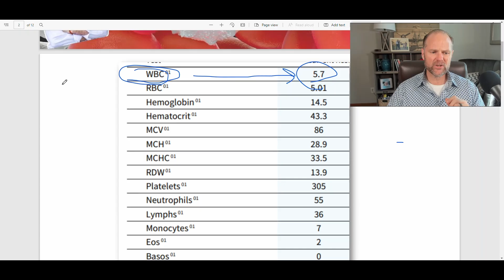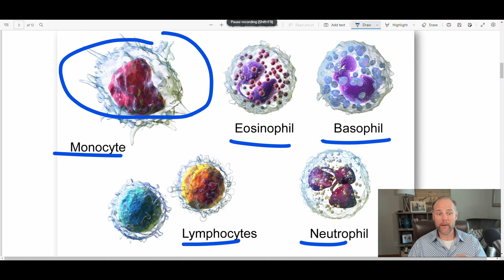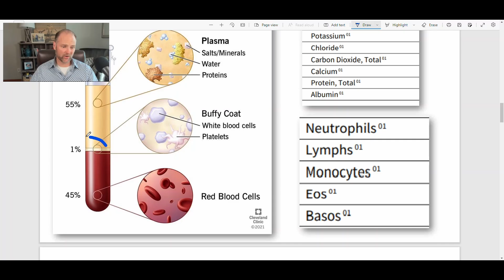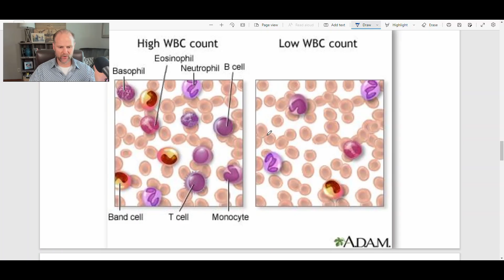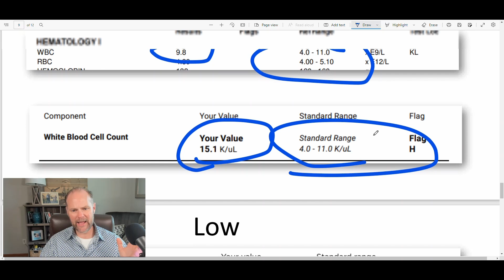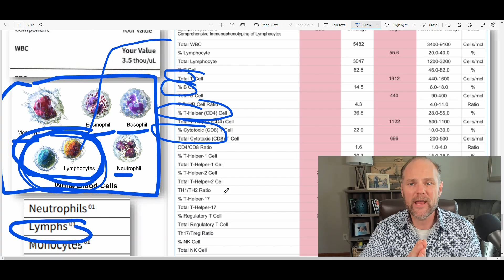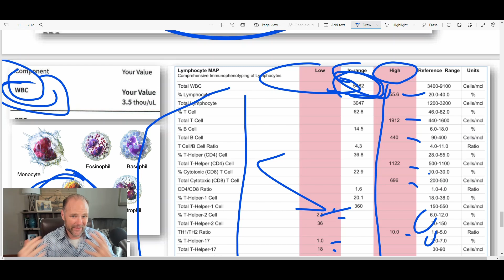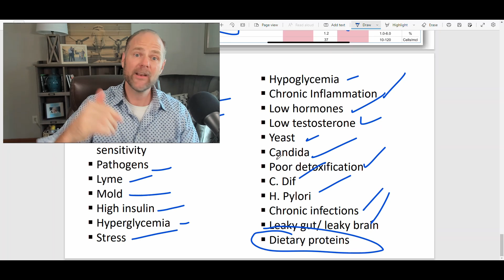WBC~ White Blood Cell Count? Is yours HIGH or LOW? What does that mean? AUTOIMMUNE DISEASE?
0:01 Why a low or high white blood cell count signals immune system imbalance and chronic inflammation.
1:09 How to read your CBC at home and target the functional sweet spot of 5.0-6.5 K/µL.
2:00 Quick guide to neutrophils, lymphocytes, monocytes, eosinophils, basophils—and what spikes or dips mean.
4:00 Bacterial vs. viral vs. parasite infections: decoding cell-pattern shifts to find the root cause fast.
5:20 The 1 % rule: why tiny white blood cells drive 100 % of immune defense and autoimmune-disease risk.
7:00 “Ford factory” analogy: balanced sub-types keep your immune fleet tuned; Mustangs fight bugs, trucks haul toxins.
9:00 High WBC labs (7 K/µL+) reveal hidden infection or systemic inflammation conventional medicine misses.
10:40 Low WBC labs (4 K/µL) show an exhausted immune army that leaves you open to every germ.
11:58 Common triggers—mold, gluten, vitamin D deficiency, insulin resistance, leaky gut—that wreck counts.
13:00 Advanced lymphocyte subset testing (TH1/TH2 balance, NK cells, CD8) uncovers stealth autoimmune triggers.
15:00 Functional-medicine action plan: balance nutrients, cut food sensitivities, kill pathogens, fix hormones and sugar.
18:00 Hope message: with a guided root-cause plan you can normalize white blood cell count and reverse chronic disease.

🔬 𝗘𝘃𝗲𝗿 𝘄𝗼𝗻𝗱𝗲𝗿𝗲𝗱 𝘄𝗵𝘆 𝘆𝗼𝘂𝗿 𝘄𝗵𝗶𝘁𝗲 𝗯𝗹𝗼𝗼𝗱 𝗰𝗲𝗹𝗹 𝗰𝗼𝘂𝗻𝘁 (𝗪𝗕𝗖) 𝗺𝗮𝘁𝘁𝗲𝗿𝘀 𝘀𝗼 𝗺𝘂𝗰𝗵? 𝗟𝗲𝘁’𝘀 𝗯𝗿𝗲𝗮𝗸 𝗶𝘁 𝗱𝗼𝘄𝗻.
White blood cells are your body’s “soldiers,” fighting infections and keeping your immune system in check. Yet, many people with chronic health issues have low or high WBC, and it’s often ignored in routine checkups. Let’s dive into why this matters.

🩺 𝗪𝗵𝗮𝘁'𝘀 𝗮 𝗛𝗲𝗮𝗹𝘁𝗵𝘆 𝗥𝗮𝗻𝗴𝗲?
Standard lab ranges for WBC are wide—4.0 to 11.0—but for optimal health, the ideal "sweet spot" is between 5.0 and 6.5. Anything outside of this range could mean a hidden issue in your immune system.
Example: If your WBC is 4.5, it might suggest a long-standing infection wearing down your immune system. If it’s above 7, it could mean low-grade infections or inflammation are brewing.

💡𝗕𝗿𝗲𝗮𝗸𝗶𝗻𝗴 𝗗𝗼𝘄𝗻 𝗪𝗕𝗖 𝗧𝘆𝗽𝗲𝘀:
Your white blood cell count includes 5 main types, each with a specific role in protecting your body:

Neutrophils: Target bacterial infections
Lymphocytes: Fight viruses
Monocytes: Rise with infections like mono (kissing disease)
Eosinophils: Indicate allergies or parasites
Basophils: React to allergic responses

Each type provides insight into what might be impacting your body, so understanding them is key to finding the root cause of any imbalance.

🌡️ 𝗪𝗵𝘆 𝗧𝗵𝗶𝘀 𝗠𝗮𝘁𝘁𝗲𝗿𝘀 𝗳𝗼𝗿 𝗖𝗵𝗿𝗼𝗻𝗶𝗰 𝗖𝗼𝗻𝗱𝗶𝘁𝗶𝗼𝗻𝘀
Only 1% of your blood is made up of white blood cells, but this tiny percentage has a huge impact on your health.
Low or high counts can lead to everything from autoimmune conditions to chronic infections. If you’re constantly feeling worn down or battling infections, looking into WBC imbalances is critical.

🔍 𝗣𝗼𝘁𝗲𝗻𝘁𝗶𝗮𝗹 𝗧𝗿𝗶𝗴𝗴𝗲𝗿𝘀 𝗼𝗳 𝗪𝗕𝗖 𝗜𝗺𝗯𝗮𝗹𝗮𝗻𝗰𝗲
Infections like Lyme or H. pylori
Mold exposure
Food sensitivities (e.g., gluten, dairy)
Chronic inflammation from stress, poor diet, or imbalanced hormones
High blood sugar or insulin resistance

These underlying issues can silently impact your health, but they’re manageable with a targeted approach.

🚀 𝗪𝗵𝗮𝘁 𝗬𝗼𝘂 𝗖𝗮𝗻 𝗗𝗼 𝗧𝗼𝗱𝗮𝘆
Check your latest blood work – Are your WBCs in the optimal range?
Investigate potential triggers – From diet to environmental factors, knowing what’s out of balance is the first step.
Get a guided plan – Targeted testing and adjustments can make a world of difference in restoring immune function.

Knowledge is power. Together, let’s spread awareness of how important WBC counts are for overall health. 🌱